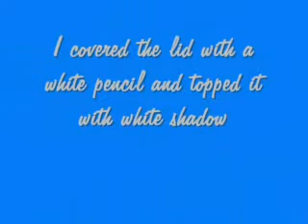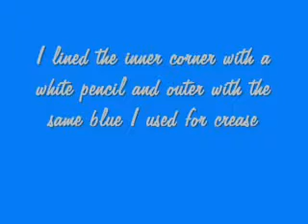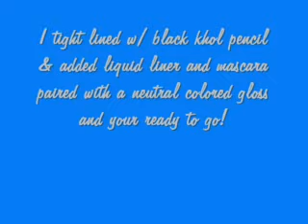A Sparkly NEW YEARS EVE makeup tutorial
A festive and glamorous New Years' Look! Sorry about the lighting, the sun was setting and I don't know how to fully work this new camera :0)
I used Spells Under my spell face & eye primer
Wet & Wild pencil in white and black
Maybeline ultra liner
3 in 1 mascara
light blue and matte white, shimmery white and purple from 120 palette